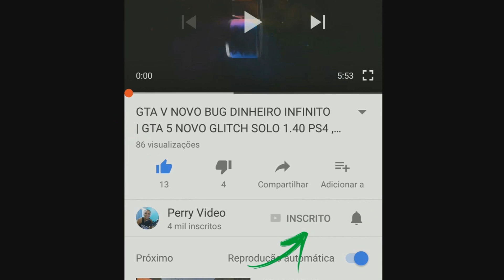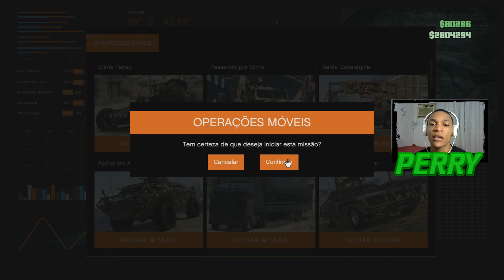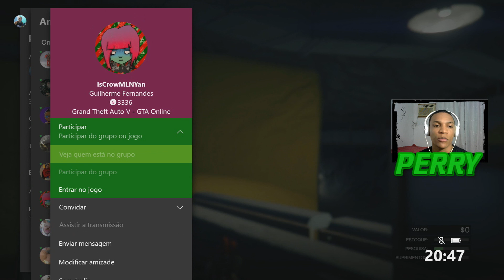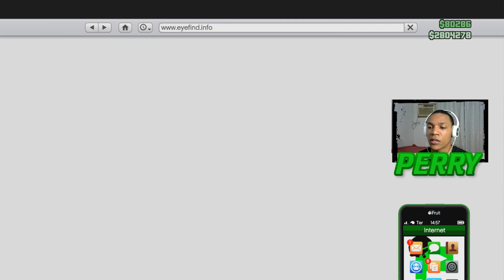DUPLICANDO CARRO GTA 5 ONLINE SOLO - (XBOX ONE E PS4) MUITO FÁCIL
Gameteg Xbox Live - TLBn Al Badawi